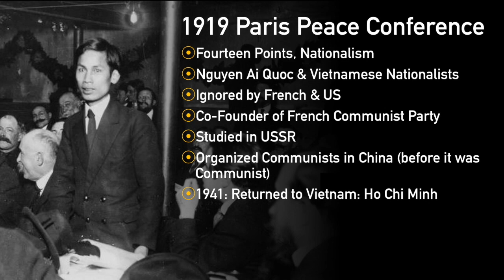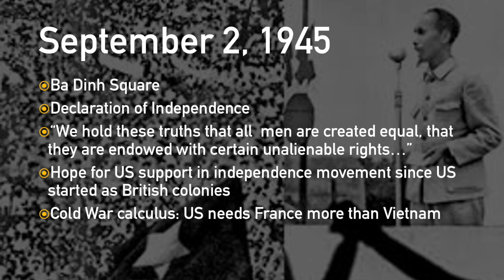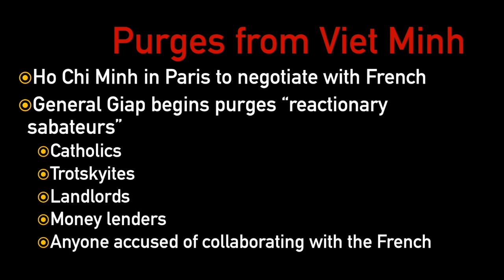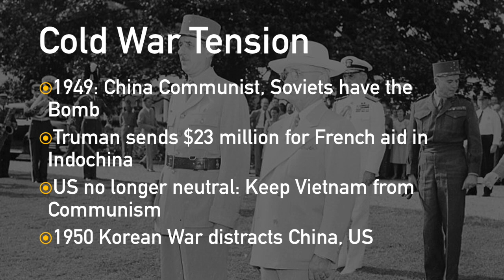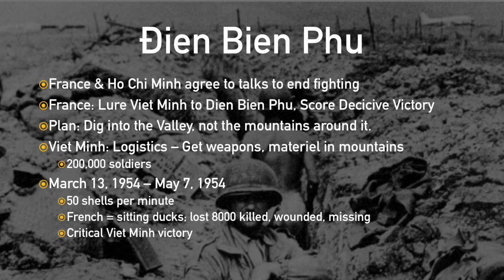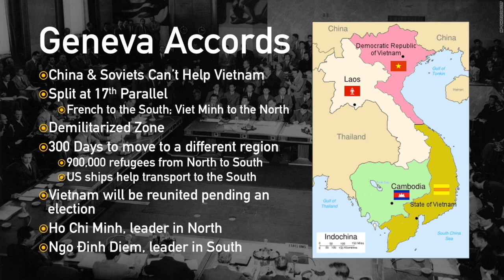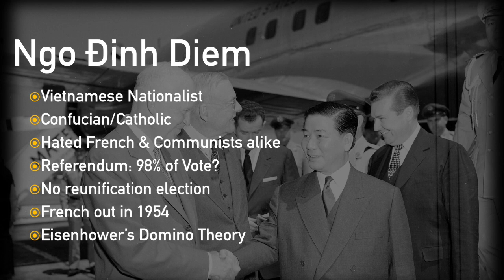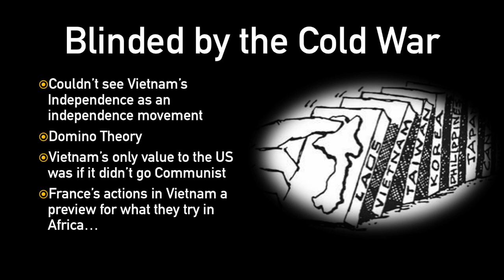Decolonization Part 2: Vietnam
Cue Creedence Clearwater Revival's "Fortunate Son."